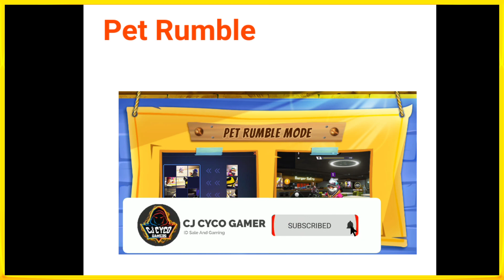FreeFire OB 28 Update Full Details Tamil || New Gun | Character | Pet | New Feature || CJ CYCOGAMER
FreeFire OB 29 Update Full Details Tamil || New Gun | Character | Pet | New Feature || CJ CYCOGAMER

FreeFire Top Criminal Id Sale Tamil 😎|| World No 1 Id 1lak💓 ||  Yellow Top Criminal Id  Low Price💥

S̆̈Ŭ̈B̆̈S̆̈C̆̈R̆̈Ĭ̈B̆̈Ĕ̈ & L̆̈Ĭ̈K̆̈Ĕ̈

Keyword,
8 top player free fire,free fire top player live,